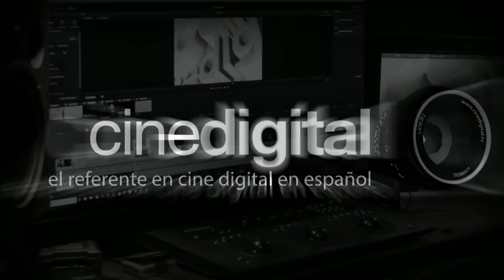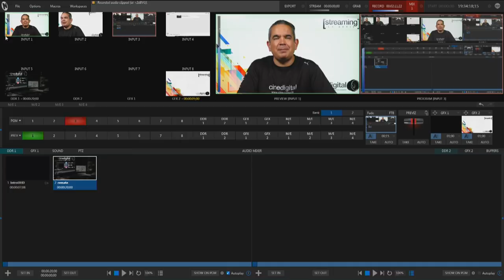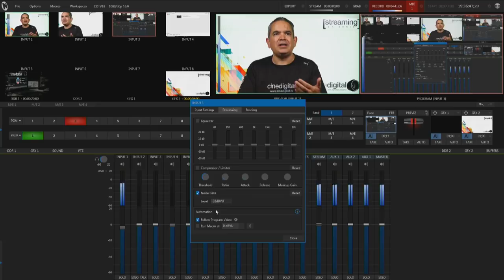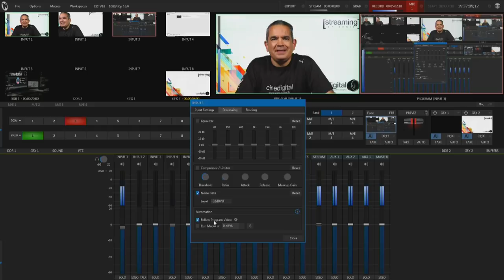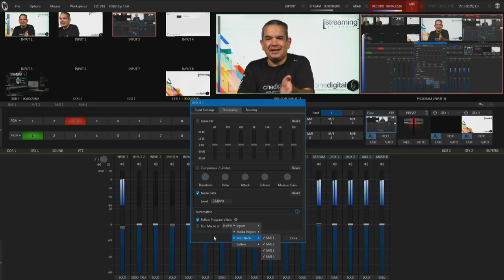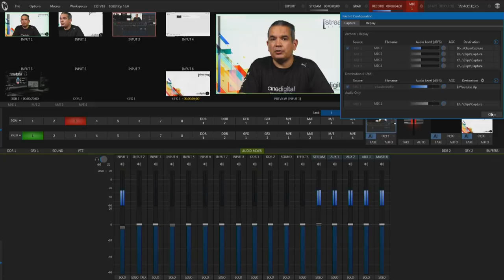Tricaster - Configuración de audio y ruteo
Hoy platicamos acerca de la configuración y manejo de las opciones de audio dentro del Tricaster Mini de Newtek.